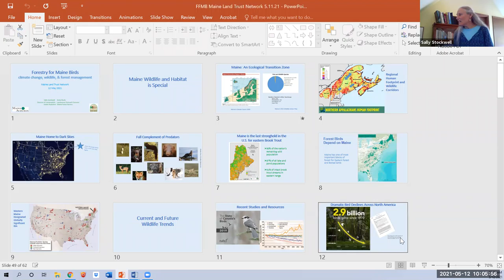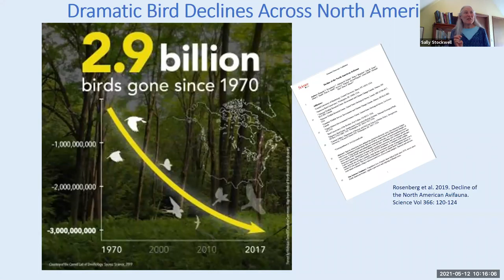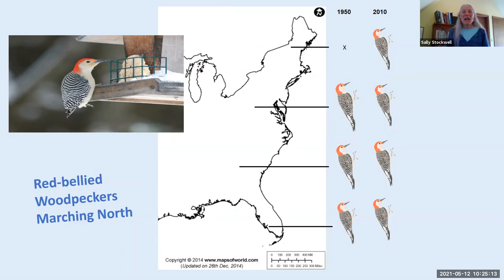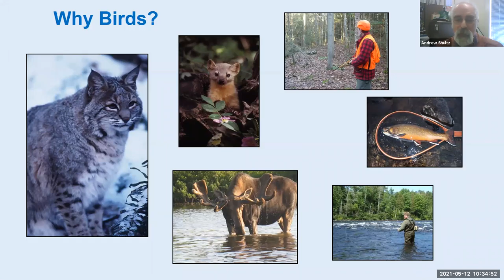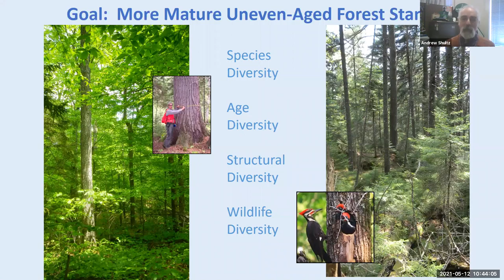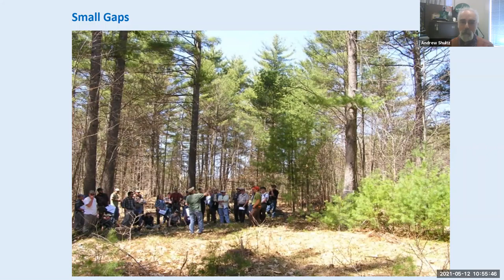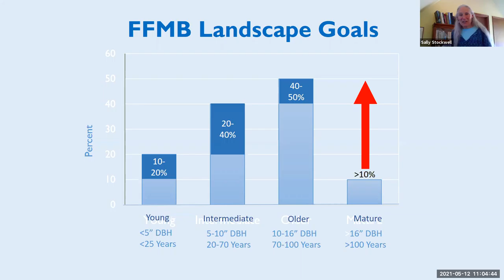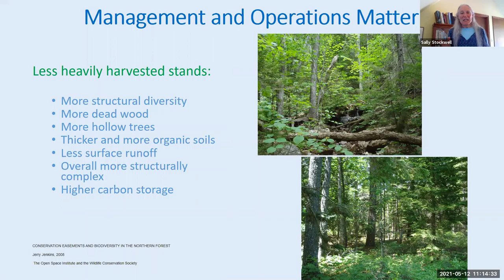Forestry for Maine Birds workshop hosted by Maine Coast Heritage Trust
Please join Sally Stockwell, Director of Conservation at Maine Audubon, and Andy Shultz, Landowner Outreach Forester from the Maine Forest Service, to learn about the internationally significant role Maine plays as a "baby bird factory" for our forest birds; the recently documented declines in birds across the continent; how climate change may affect the future of our birds; and how to manage your land trust, municipal community forest, or private woodland to benefit breeding birds and other wildlife through our Forestry for Maine Birds program.